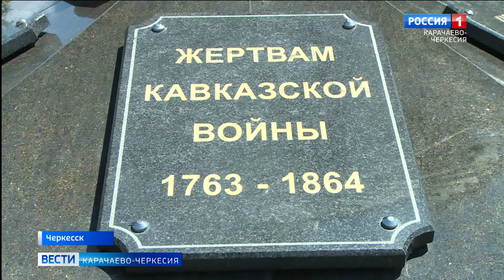В Черкесске состоялся траурный митинг в память жертвам Кавказской войны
В Черкесске состоялся траурный митинг в память жертвам Кавказской войны. Его провели у памятника жертвам Кавказской войны. Представители власти разных национальностей и поколений нашей республики собрались почтить память тех, кто стал жертвами многолетнего и жестокого противостояния мировых империй.